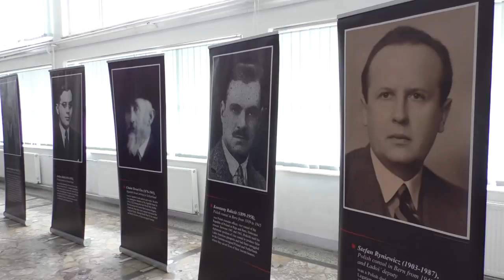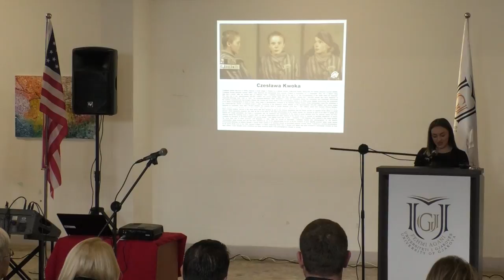Në UGJFA përkujtohen viktimat e Holokaustit-Lajme